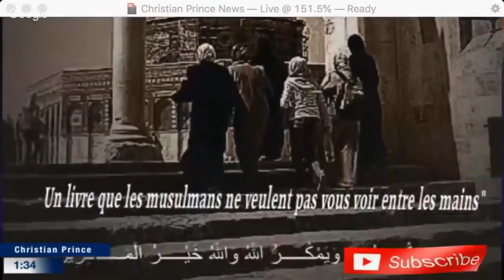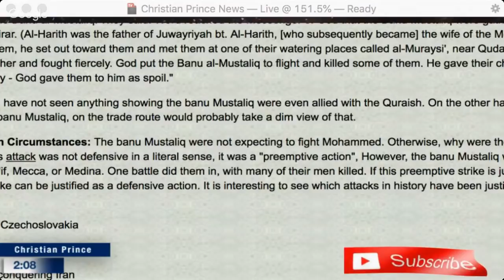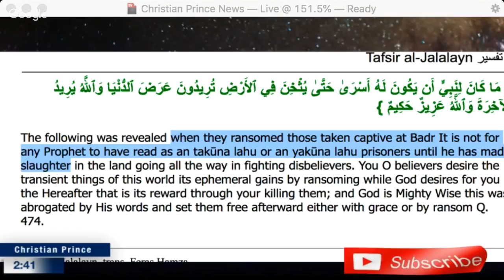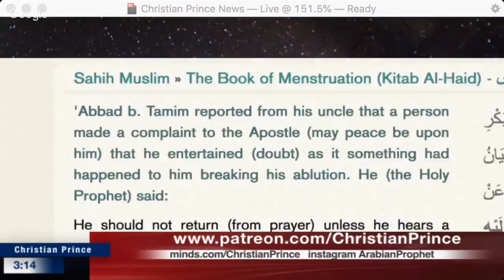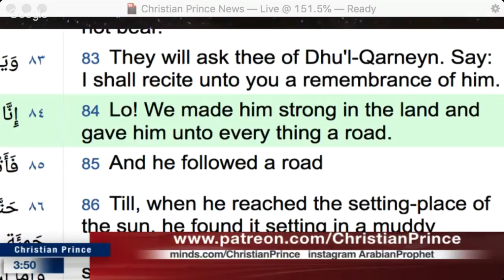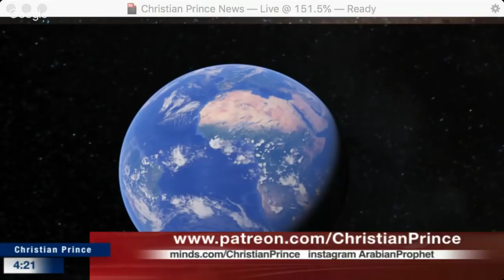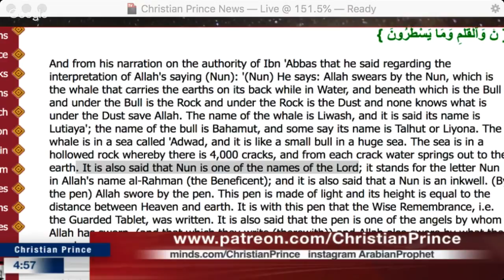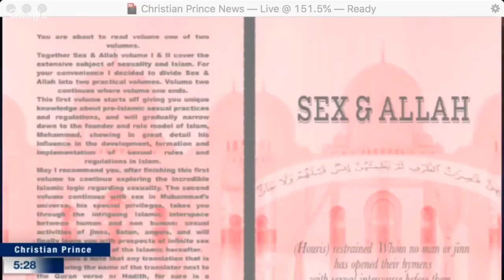The Prophet said that Allah said?